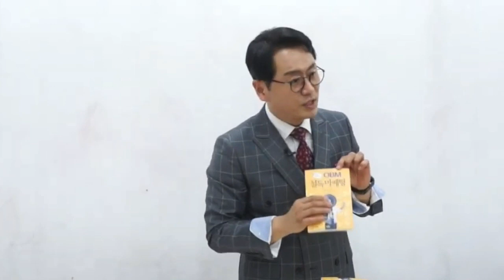독보적으로 영업 잘하는 방법 3가지- 김효석 박사 영업 즉문즉설(O1O99664268)